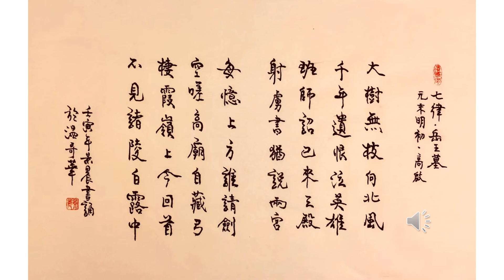【景晨書誦】《七律．岳王墓》（元末明初．高啟）20220621